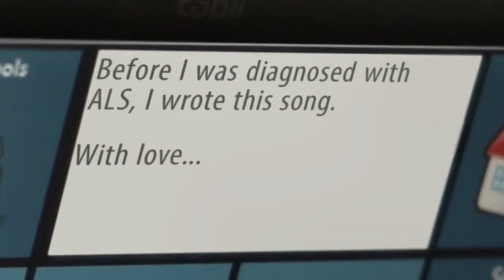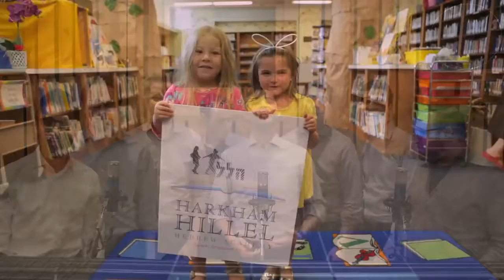Shine a Little Light official music video